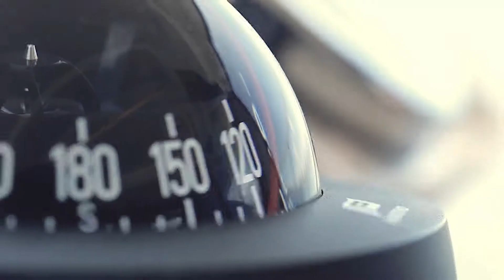Monte Carlo 5 & 5S from South Pier Marine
The Monte Carlo 5 conveys the premium spirit of the line with great distinction. This iconic model stands apart for the elegance of its textures, the attention to detail and its highly accomplished Italian design. Combining its ancestral know-how and its technological lead, Beneteau has designed a motor cruiser whose values stem directly from those of Monte Carlo Yachts.